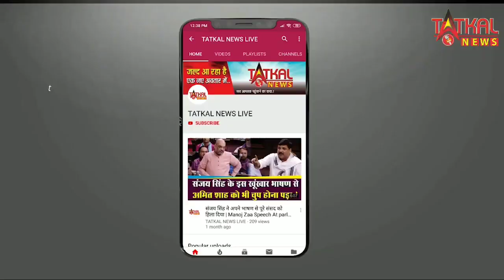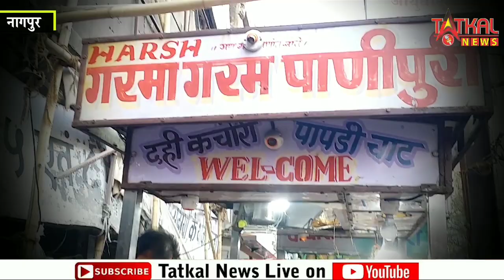नागपुर गांधीबाग स्थित पानीपुरी सेंटर में जमा भीड़ का जायजा || TatkalNewslive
नागपुर गांधीबाग स्थित पानीपुरी सेंटर में जमा भीड़ का जायजा  ||